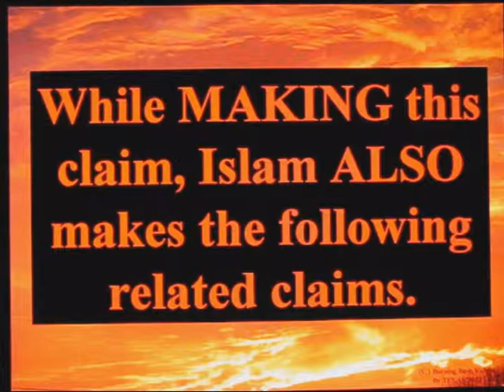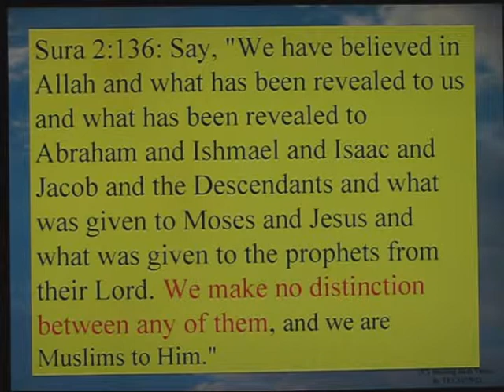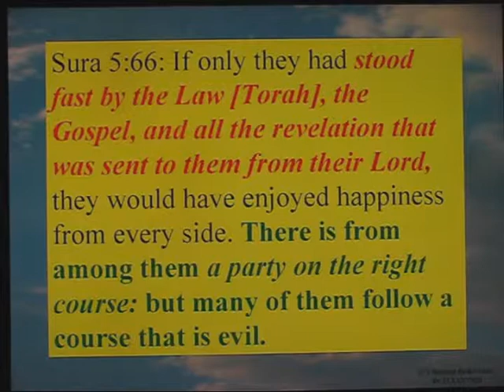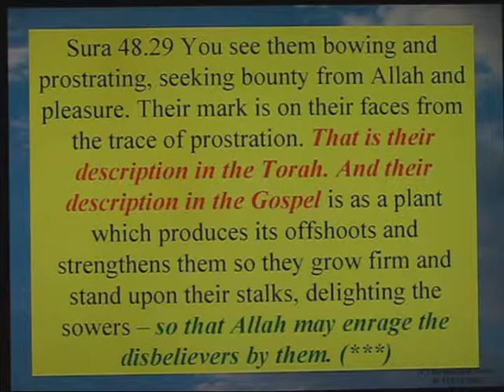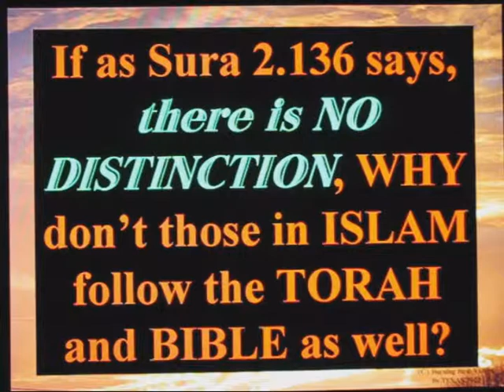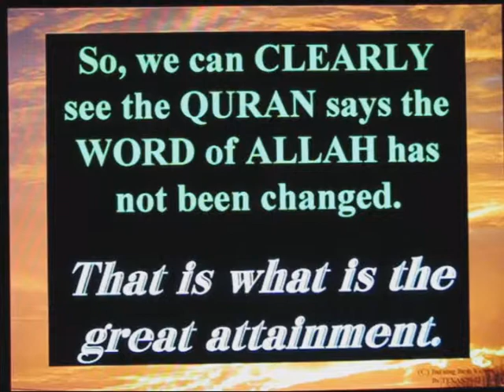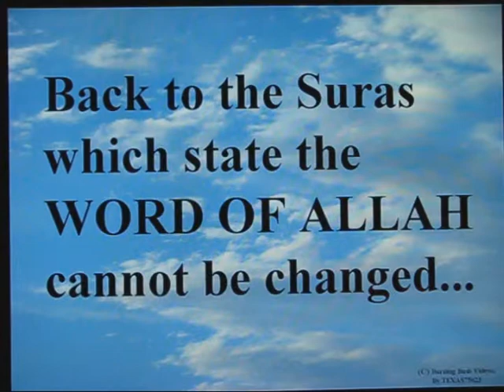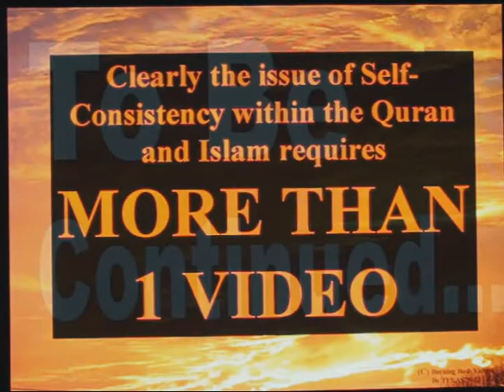Comparing Christianity with Islam - Video 4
Comparing the Claims of Islam against itself, one does not need to look very far before we encounter the FIRST GLARING Inconsistency.